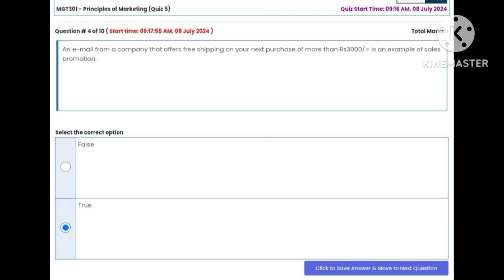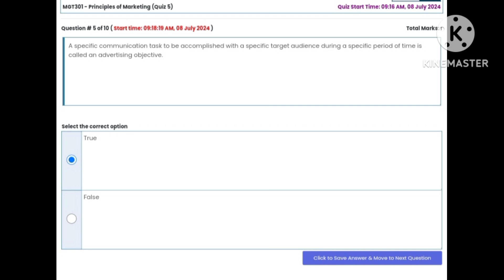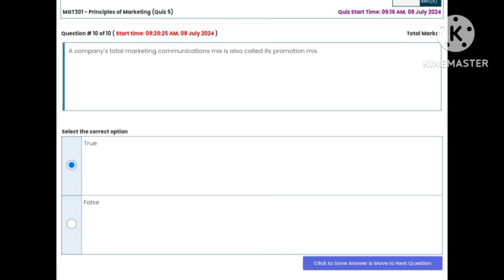MGT301 Quiz No 5 Solution Spring 2024